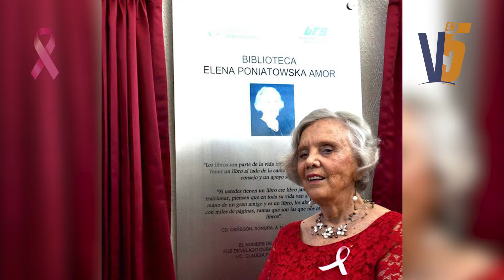VanguardiaEn5 - Transformar Sonora - Cultura - Diputado local - Diabetes